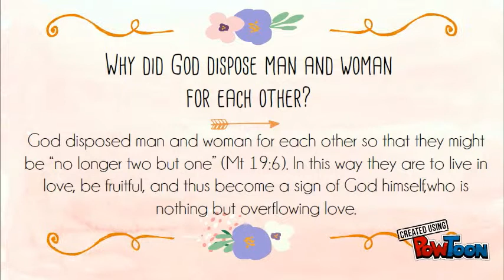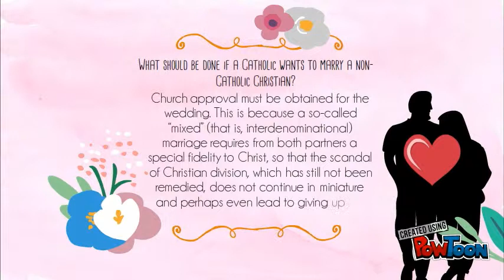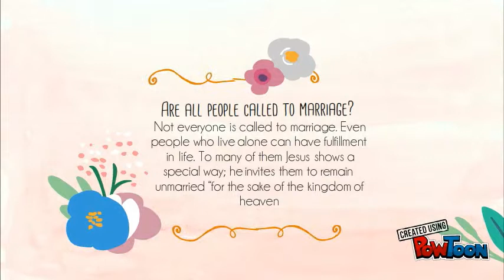Sacrament of Matrimony